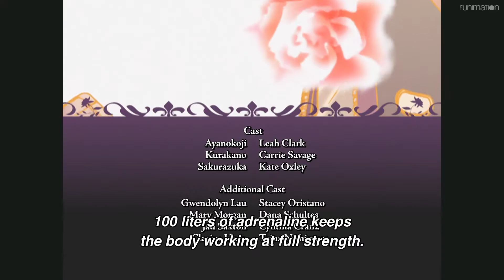Ouran High School Host Club Ending Song (English) HD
Singer: Justin Houston
Original Artist: Last Alliance
Here is a HD version of the ending hope you enjoy